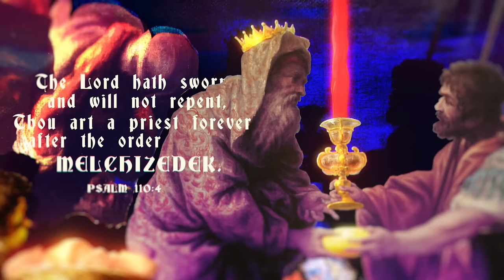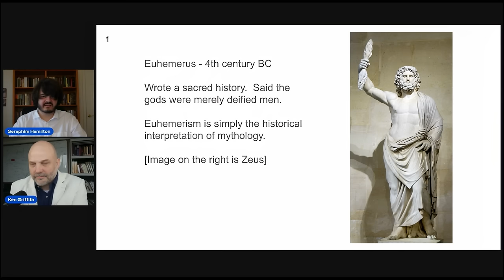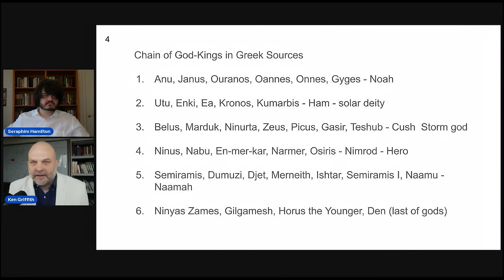History After the Flood: Clues from World Mythology (w/ Kenneth Griffith)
All patrons and paid Substack subscribers get all of my exclusive DAILY written content- I am posting daily scriptural reflections six days a week, half of which will be exclusive.

Tier 1: DAILY Scripture reflections ranging from 2-5 pages per day, six days a week.

Tier 2: Weekly half hour video, featuring a topic relating to Biblical studies, church history, apologetics, and related subjects.

Tier 3: An exclusive course (ultimately over ten hours long) on the Old Testament, with new installments of over an hour each uploaded weekly.

Tier 4: A monthly 1 on 1 call or voice chat where we can discuss any topic of your choosing.

Bundle with "Answering Calvinism from the Bible" for a discount (23 hours total):

To just get "Answering Calvinism from the Bible"